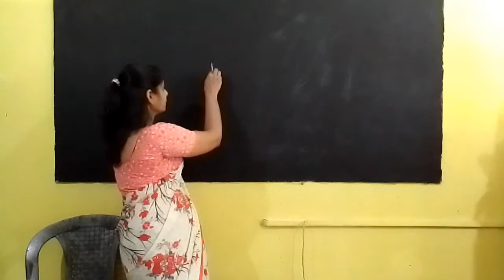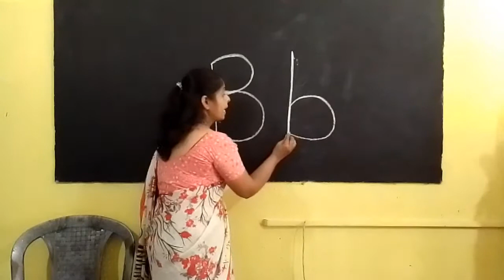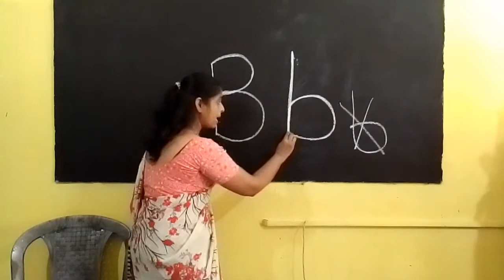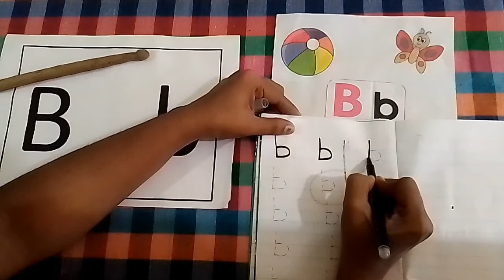English Lesson Letter B. Red Rose Kindergarten Pre-Grade 2 | ඉංග්‍රීසි පාඩම. B අකුර හඳුනාගැනීම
English Lesson. Letter B. Red Rose Kindergarten.

ඉංග්‍රීසි පාඩම. B අකුර හඳුනාගැනීම රෙඩ් රෝස් පෙර පාසල.

Dear Parents, We at Red Rose Preschool look forward to educating our children in a new way to develop their early childhood in the year 2021. Considering this epidemic as a challenge, we aim to equip your children with new knowledge that will enable them to move forward without fear, using the latest technology to the best of our ability to lay a proper foundation for them. Dear Parents, We look forward to your continuous support.

ආදරණීය දෙමව්පියනි අප රෙඩ් රෝස් පෙර පාසලේ 2021 වර්ෂයේ නවක දරුවන්ගේ පූර්ව ළමාවිය සංවර්ධනය කිරීම සඳහා නව මුහුණුවරකින් දරුවන්ගේ අධ්‍යාපන කටයුතු සිදු කිරීමට බලාපොරොත්තු වෙමු. මෙම වසංගත රෝග තත්ත්වය අභියෝගයක් ලෙස සලකා දරුවන්ගේ පූර්ව ළමාවිය සංවර්ධනය කිරීම සඳහා අපට හැකි උපරිමයෙන් නව තාක්ෂණය යොදා ගනිමින් ඔබගේ දරුවන් නොබියව නොසැලී ඉදිරියට පා තැබිය හැකි නව දැනුමකින් සන්නද්ධ කර රටට දායාද කිරීම අපගේ අරමුණයි. ආදරණීය දෙමව්පියණි ඒ සඳහා ඔබ සැමගේ සහයෝගය දැඩි සේ අපේක්ෂා කරමු ස්තුතියි.